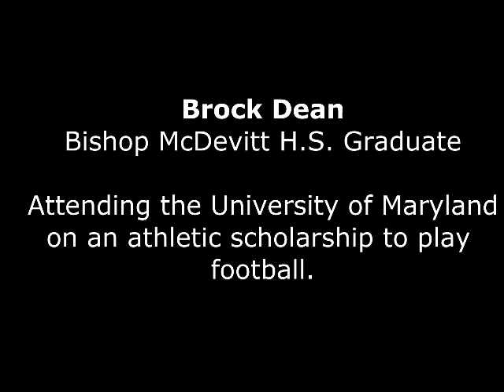Explosive Sports Performance Promo featuring Brock Dean (Bishop McDevitt H.S./Maryland Terrapins)